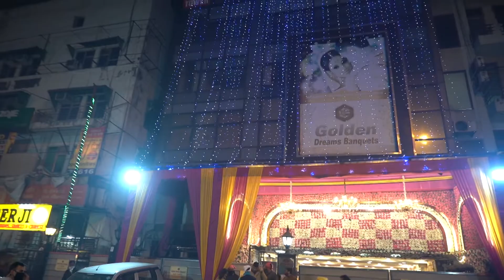Krishan Bhajan Shri Radhe Das Ji